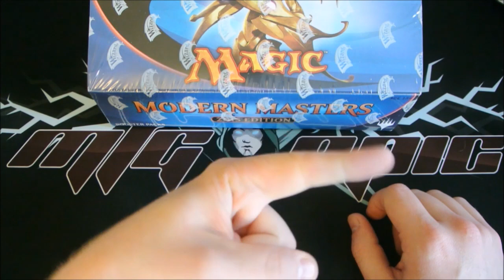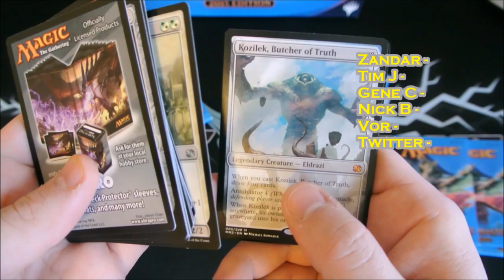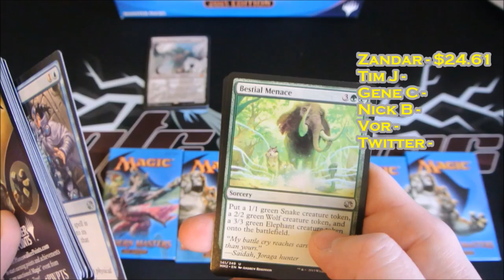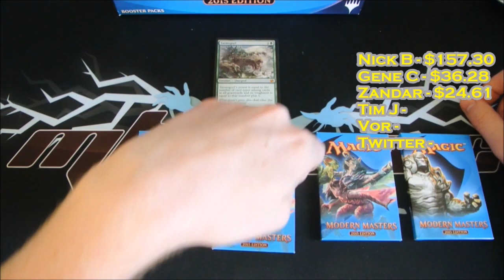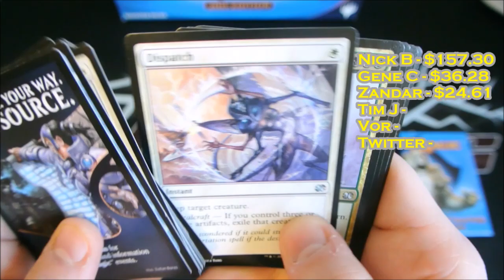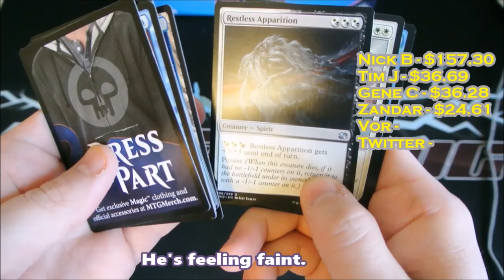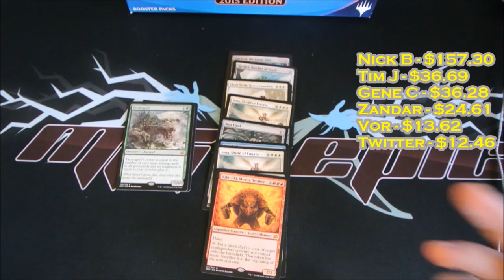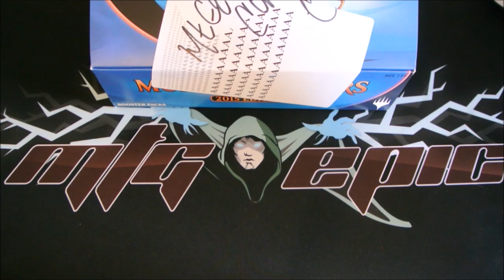Opening an All Mythic Box w/ Tarmogoyf Modern Masters 2015 GIVEAWAY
The latest in FatPackFriday is here! Make sure to leave us a comment on how awesome everything is and a "like"! If you would like to participate, click the note in the top left! You will find complete details there!

Please make sure to check out our promo video for Fat Pack Friday MM2015 edition

And just in case you haven't checked out our site yet. . .